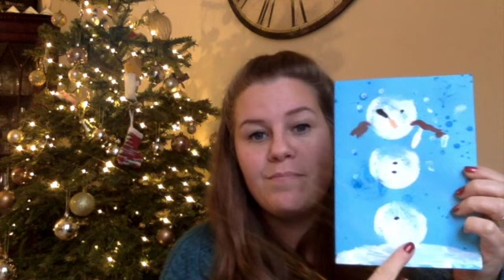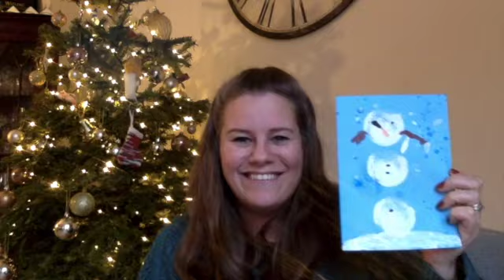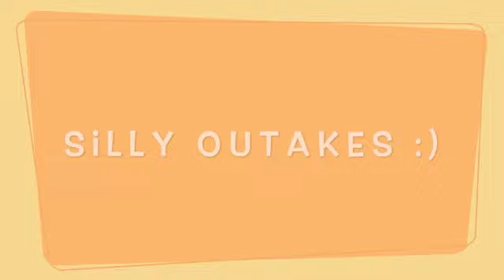MBC KIDS ADVENT Peace SD 480p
We hope this blesses you!
God Bless